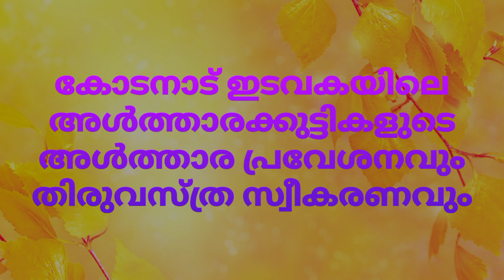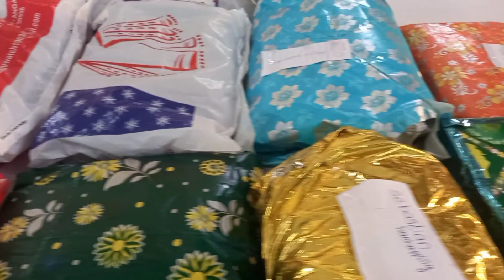അൾത്താര കുട്ടികളുടെ അൾത്താര പ്രവേശനവും,തിരുവസ്ത്ര സ്വീകരരണവും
സെ.ആൻ്റണീസ് ചർച്ച് കോടനാട്